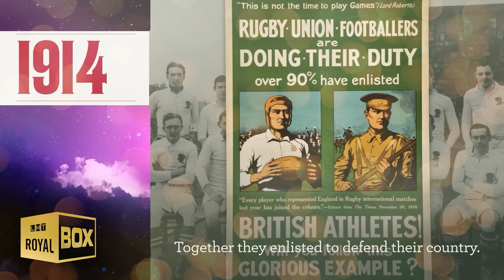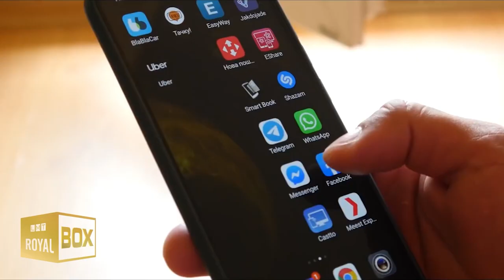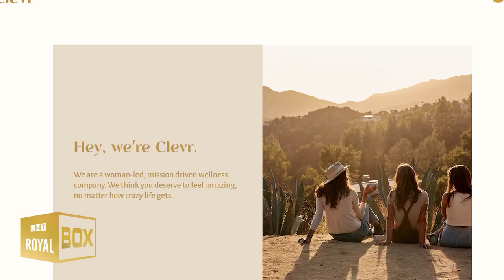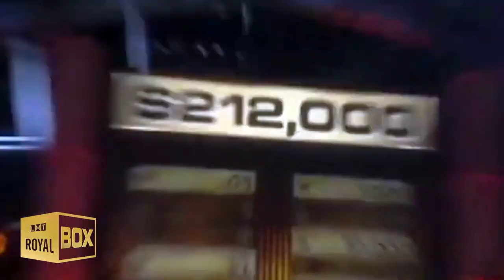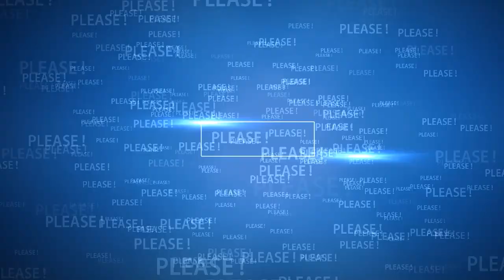Prince Harry Suits Up for a Solo Appearance 🪁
Watch the video for more about Harry makes SURPRISE appearance to help the UK's team Rugby team celebrate to 150 years.

--- VIDEO CONTENT ---
Prince Harry help the team celebrate 150 years🏉 | 0:00
Meghan and Harry may return to Social Media | 3:07
The real reason behind Harry's Heartbreak | 5:24
Kim Kardashian and Meghan Markle's relationship | 8:06